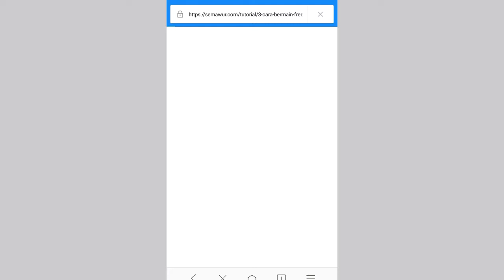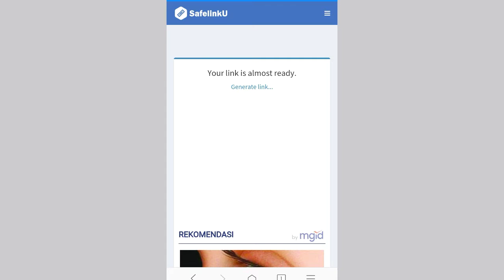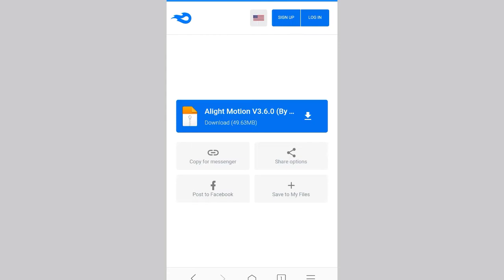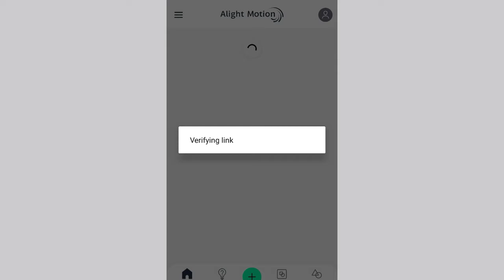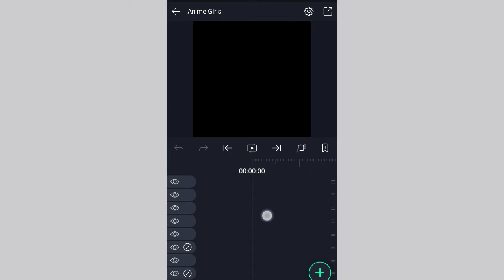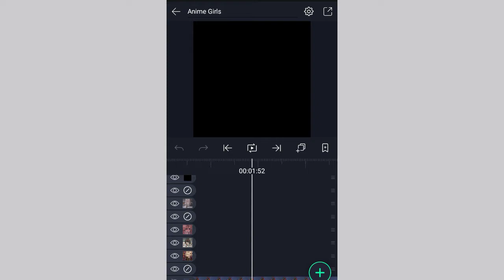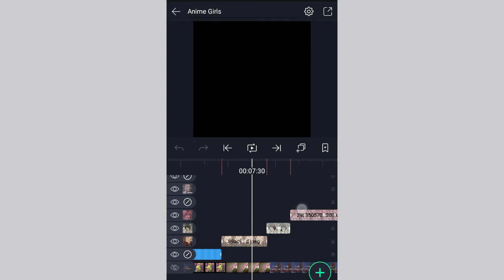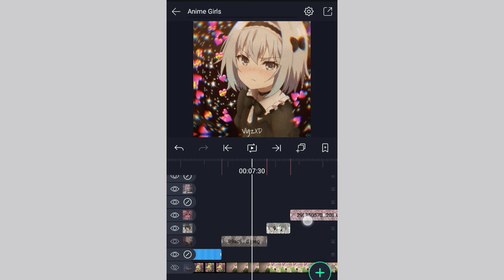Alight Motion New V.3.6.1 | Free Download!!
Alight motion new version, Kekurangannya masih belum bisa make preset XML

✗Chara:
〈SOSMED〉
〈AMV〉
◉Chara: -
[No Amv]
〈TAG〉
download alight motion
download alight motion new version
download alight motion mod
alight motion v3.6.1
alight motion mod new version